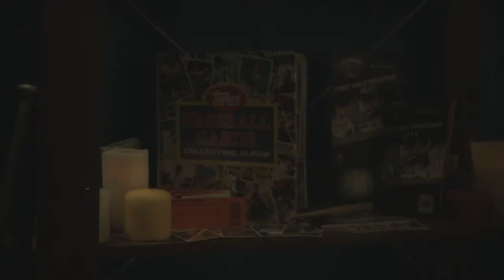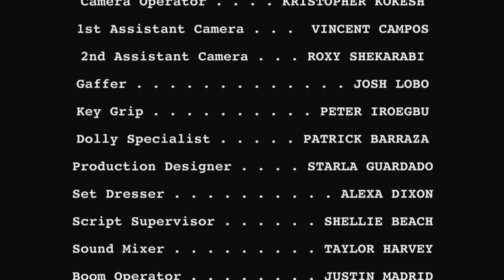"Bull Durham" Edited by Rommel Andaya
Here is my post production project that I edited, enjoy!